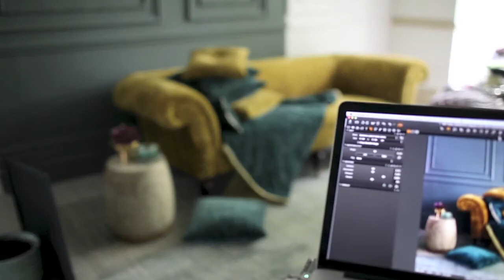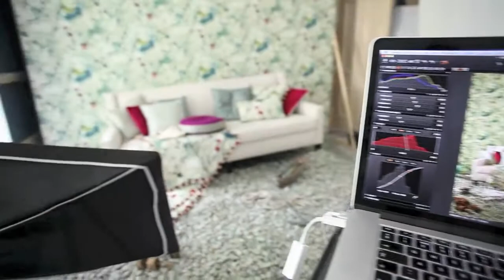The Aegean Collection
Sea sprays, tumbled glass washed up on the beach, coral, fossils and wind-blown cascades of blossoms set the scene for the Aegean fabric and wallpaper collections, a fusion of natural organic imagery and soft mineral colours, woven and printed in a range of textural qualities.